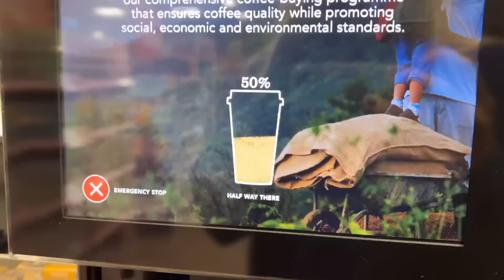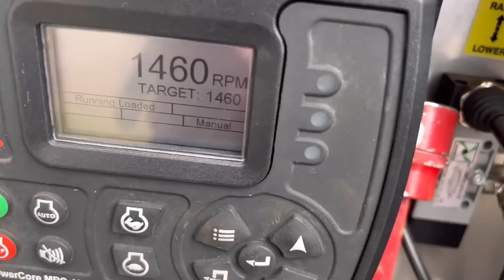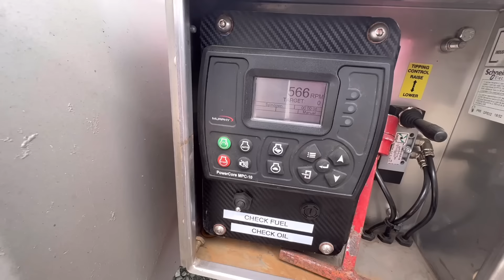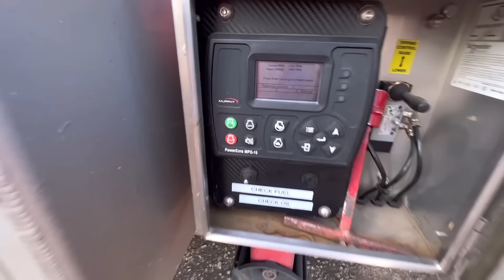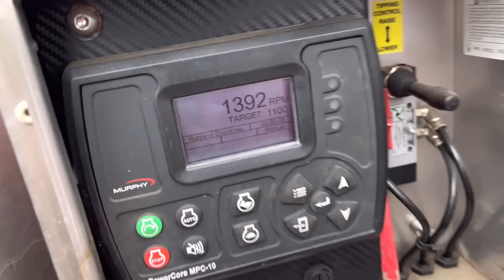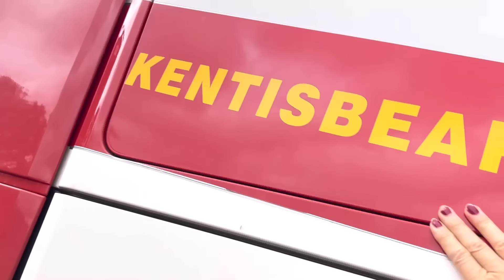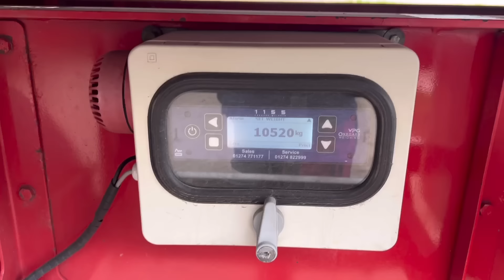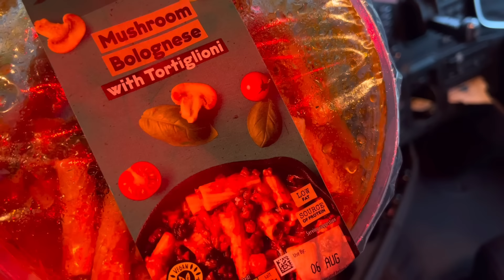Low Bridge | parked on double yellow lines | blower trailer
Join me on a day in the life of a truck driver delivering feed to farms. I have issues with a low bridge and a lack of HGV  parking forces me to park on double yellow lines